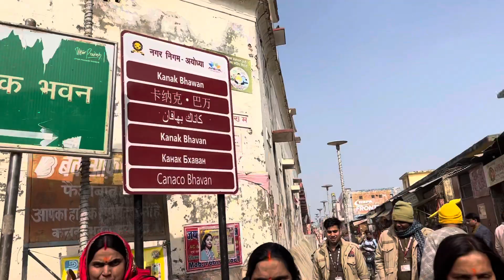राम लला विराजमान ॥ Ram Mandir अयोध्या ॥ कनक महल ॥ दशरथ महल ॥ Ram Mandir News